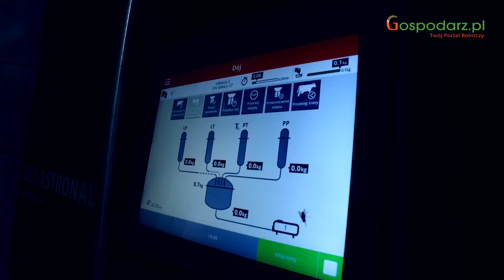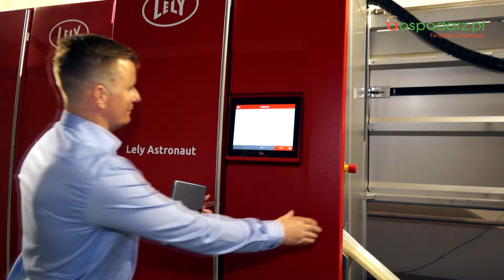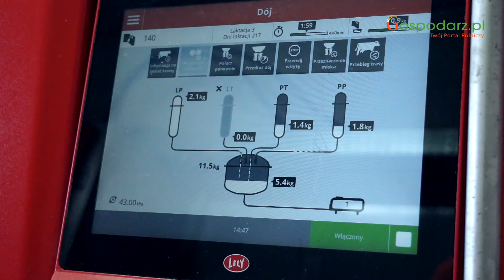Robot udojowy LELY Astronaut A5 już w Polsce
Zobacz "Zetor, talerzowanie i siew poplonu w ściernisko | Bez gadania | Maszyny rolnicze | Gospodarz.pl" --~